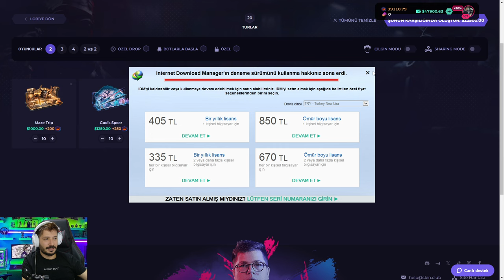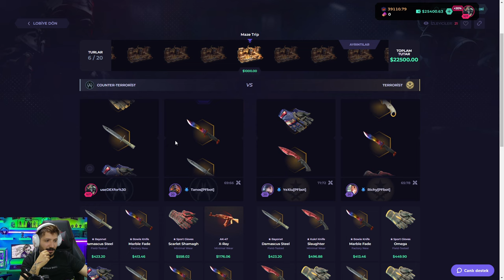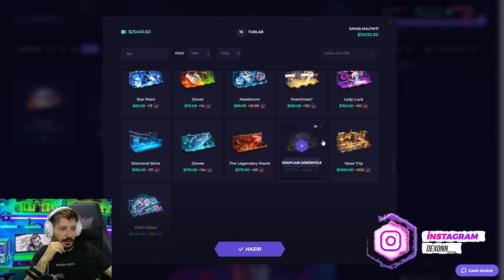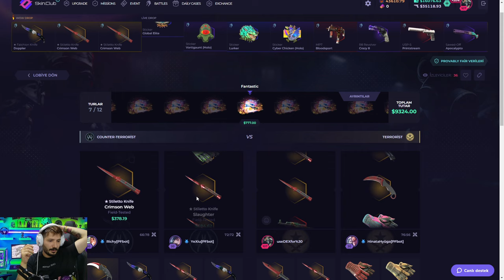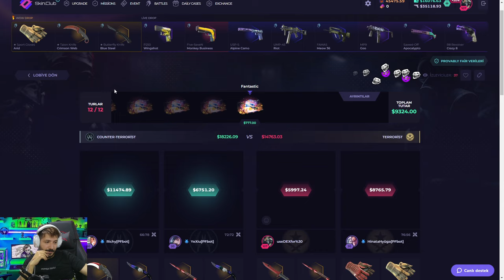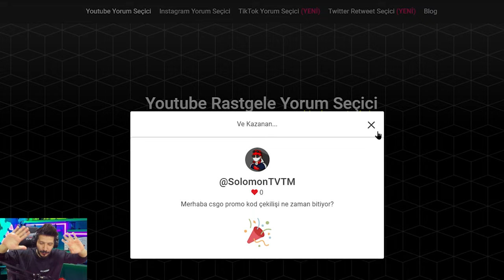YENI EXCLUSIVE MODE DELI KAZANDIRIYOR Skinclub Promo Code 2024